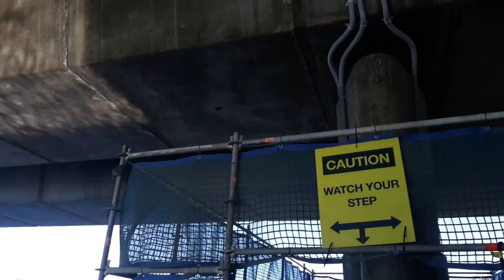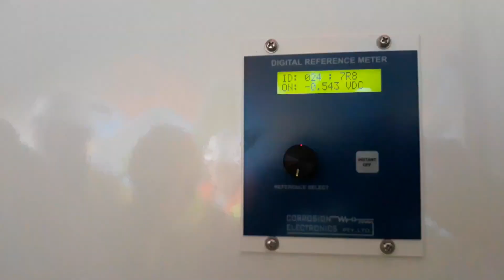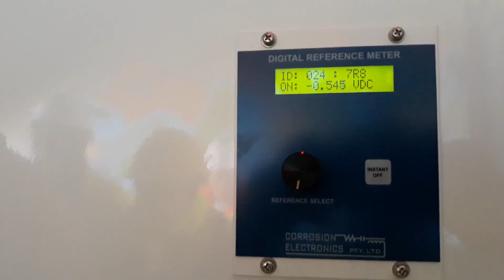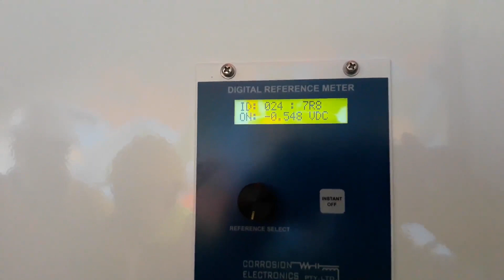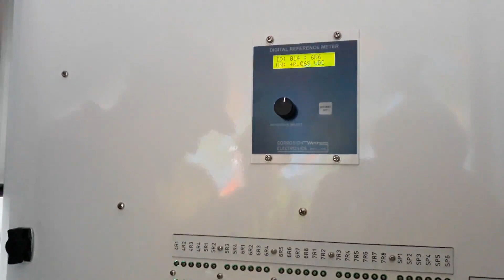Bridge Maintenance Works- Cathodic Protections ICCP.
Bridge Maintenance Work Cathodic Protections ICCP.